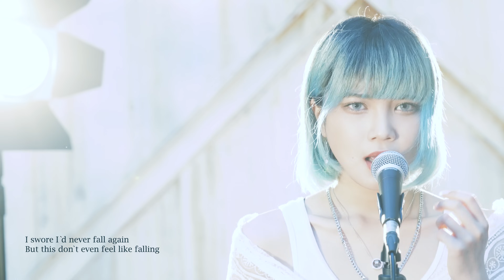Beyonce - 'Halo' (Cover by. Blue.D)